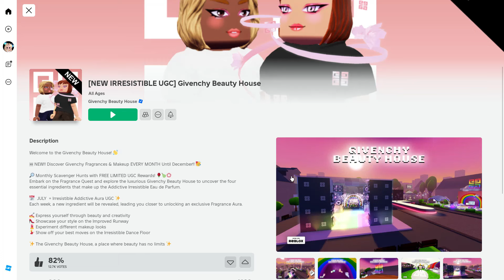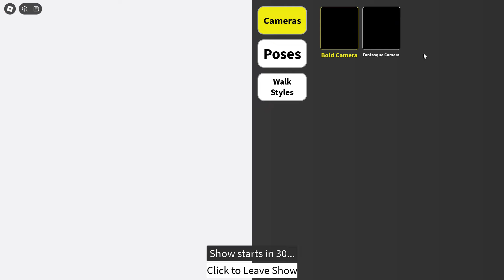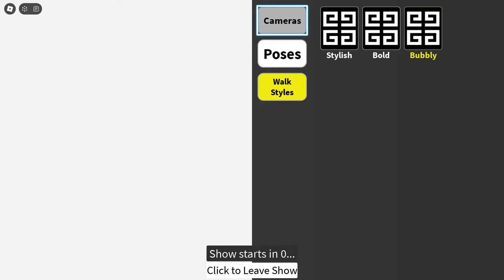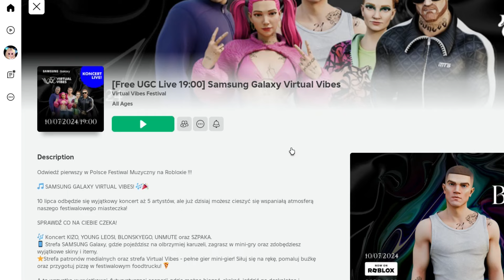📢TUTORIAL DE GIVENCHY Y SAMSUNG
Como hacer las misiones Givenchy

Bunny Headphones
Pochacco
SANRIO UPDATE
UPDATE
BLUE HAIR
ROBUX
0 ROBUX
CABELLO AZUL
ITEMS ROSADOS
roblox sanrio
NEW EVENTS
NUEVOS EVENTOS